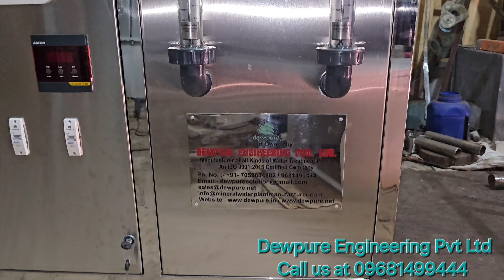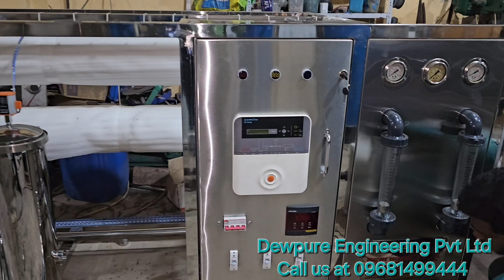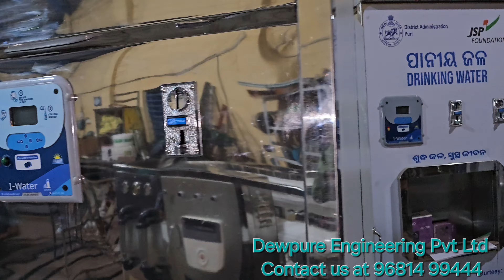Ro Plant Price | Industrial RO Plant Manufacturer | Best Quality RO Plant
Looking for the best quality industrial RO plant at a competitive price? Our 2000 LPH, 1000 LPH, 500 LPH, and 250 LPH RO plants are perfect for your water filtration needs.

Dew Pure offers nothing but safety to your health. Dew Pure is not only business-centric, but it cares about its customer base more than any other company dealing with RO plants in the market. Considering the high demand of Reverse Osmosis Plant in the market, Dew Pure brings the most efficient RO plants for your safety concerns. Dew Pure promises the safety of your near and dear ones where all equipment speaks with a touch of love and care.

If you want to know what makes our products so efficient, get in touch with our team of marketing professionals. Not only will they help you choose the right water treatment plant according to your requirements, but we will also let you know its features in detail. If you have any query regarding the Reverse Osmosis plant you are installing, they are ready to answer those. We are quite confident about the quality of our plants and have a track record of satisfying hundreds of clients across the globe.

1000 lph ro plant
2000 lph ro plant
industrial ro plant
ro water business
ro plant manufacturer
Commercial RO Plant